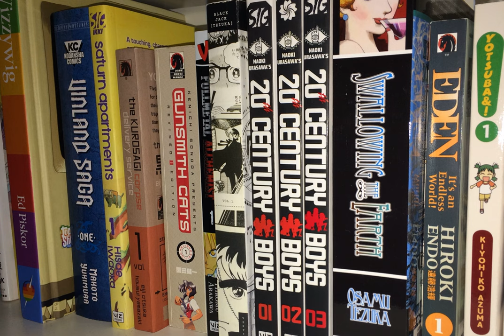Comic Picks #116: Genshiken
You'll learn more than you ever wanted to about Japanese "otaku" from this series, but the way Shimoku Kio does it with humor, honesty and humanity.